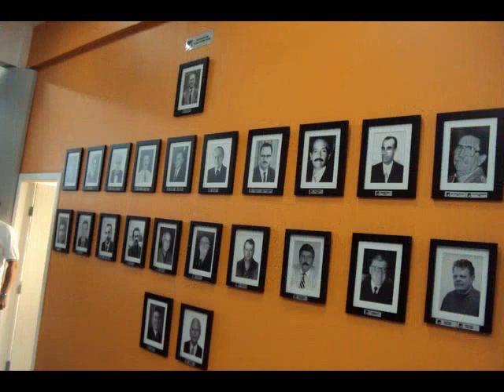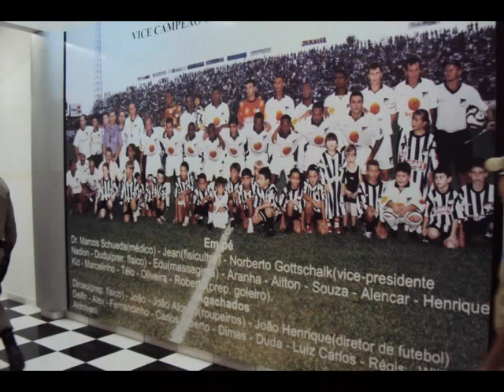Caxias F.C - Tradição de Joinville - SC - Brasil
Caxias -= Tradição de Joinville - SC - Brasil